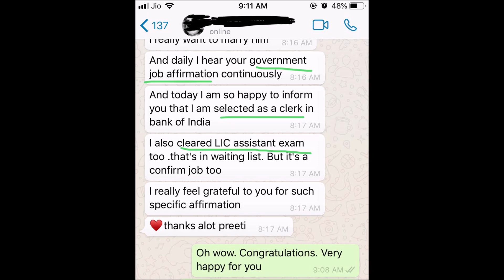Government JOB Manifestation SUCCESS STORY | Law Of Attraction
Listen to the amazing success story of one of my subscribers on how she used the Law of Attraction and the power of Affirmations to manifest not one but 2 government jobs.

🌸GET DAILY INSPIRATIONAL MESSAGES, AUDIO & VIDEOS ON WHATSAPP FOR FREE!

🌸ABOUT ME:
Hi, I'm Preeti. I am a Law of Attraction Coach, Life Coach, Reiki Healer, Tarot Reader, Yoga Instructor, and Meditation Guide.

I'm passionate about all things energy and the Universe and sharing that wonderful knowledge with more people around. I welcome you on this journey with me of self-discovery and unraveling the secrets of the Universe. Namaste